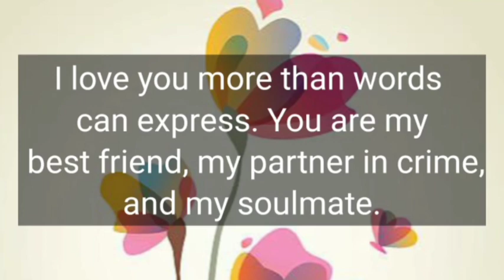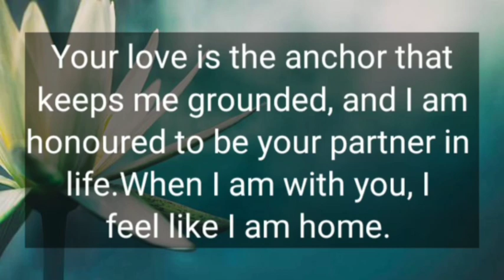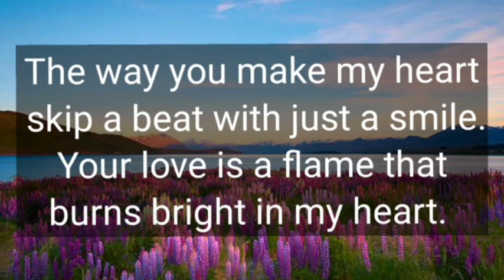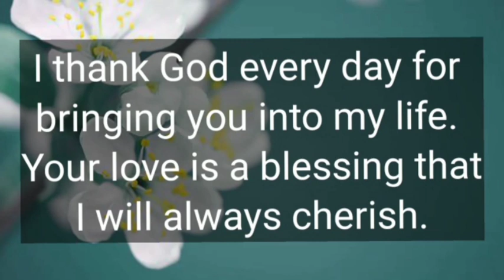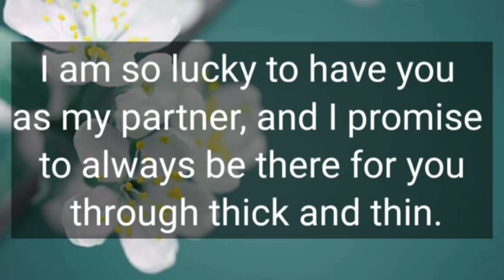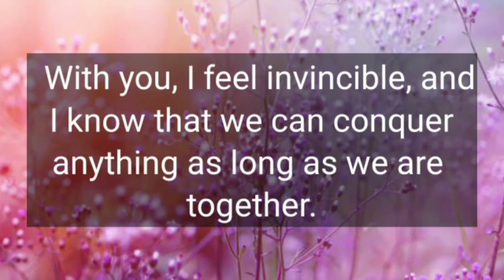Dm to Df 💕 // Babe, I WANT TO SHOW YOU SOMETHING VERY PERSONAL..🥰😍🪅🌈💌🎁🎉🌹💕🫂👑💥💯💞💐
1

my love
dm current energy
divine masculine
dm df
dm message to df today
dm tarot
dm reading
twin flame
twin flames
Karmic
happy twins 11:11
love
Love
love quotes
love poem
love poems
love lines
love feel
true love
poem
poems
love songs
love music
feelings of love
love feelings
Dm to df
dm df
dm
 df dm
aquarius
df
taurus
unique tarot
all i want
aquarius tarot
virgo
twin flame reading today
twin flame